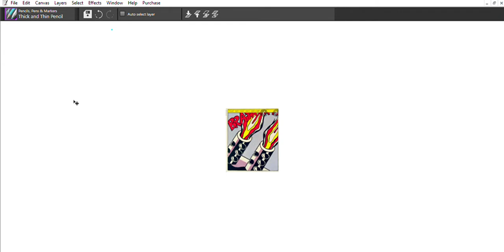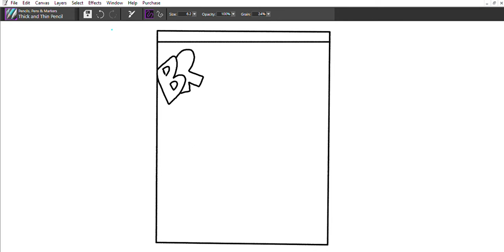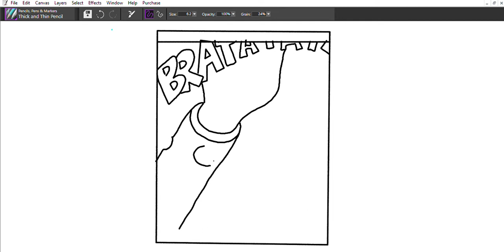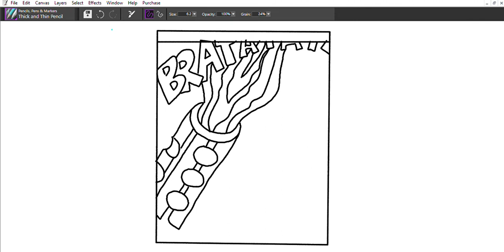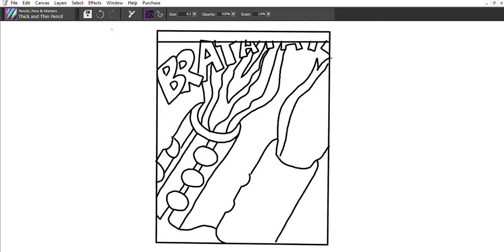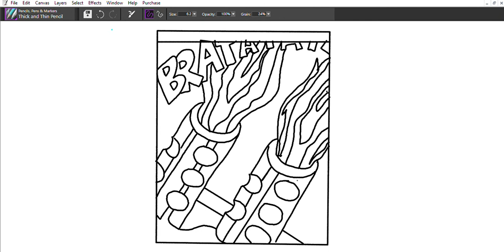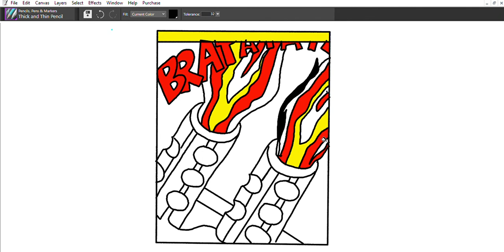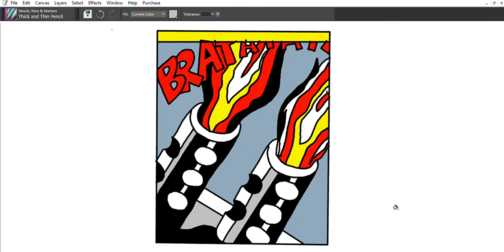Roy Lichtenstein Brattata